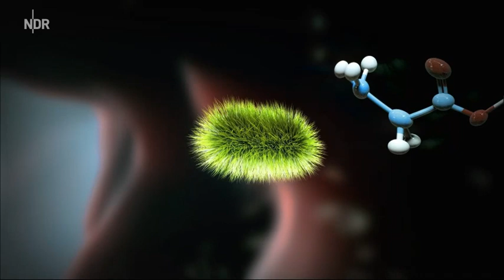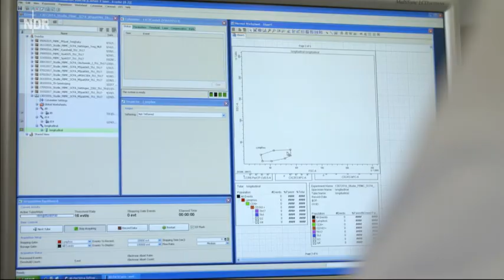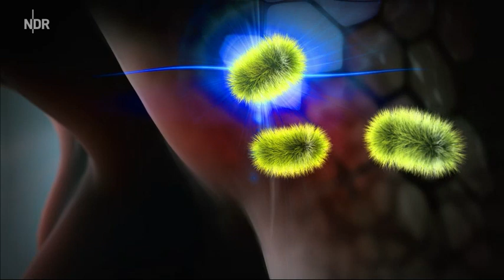Wie die Darmflora das Gehirn krank macht (Visite, NDR)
MBSR - Achtsamkeitsbasierte Stressbewältigung - Kurse in Hannover, Hemmingen, Hildesheim, Bad Meinberg